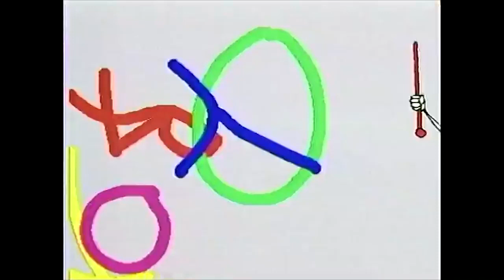Cartuna Show 5. Bölüm Ördek Çizimi 🦆 | Eğitici Çizgi Dizi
Bu bölümde Tekir ile Bekiri, Rotto Bottoyu ve Kuklamoni Orkestrasını izlerken aynı zamanda ördek çizmeyi öğreneceğiz.

Cartuna Show Ali Murat Erkorkmaz'ın hazırlayıp sunduğu çizgi dizidir. Her bölüm farklı bir hayvan resmi çizerek başlar, ardından Tekir ile Bekirin şovuyla devam eder. Daha sonra Rotto Botto adında bir robotun sunduğu bir bilgi yarışması ve hayvan bulma oyununun ardından bölümler Kuklormoni Orkestrasıyla son bulur.

Senaryo, Yönetmen, Yapım : Ali Murat Erkorkmaz